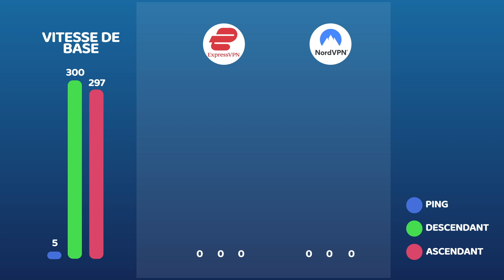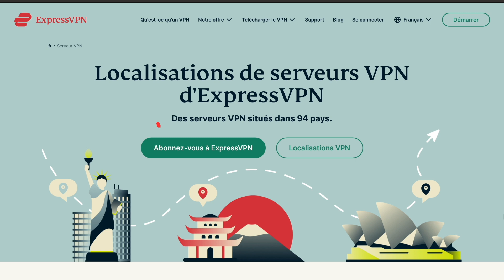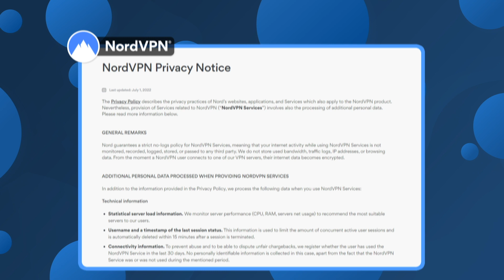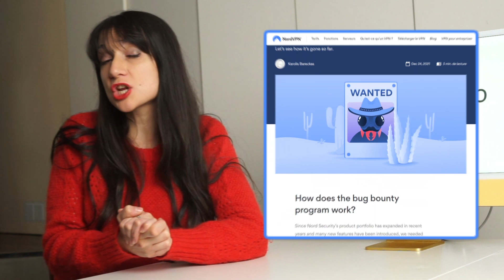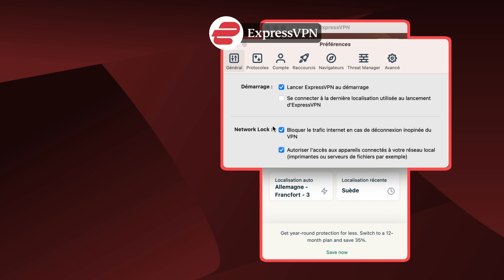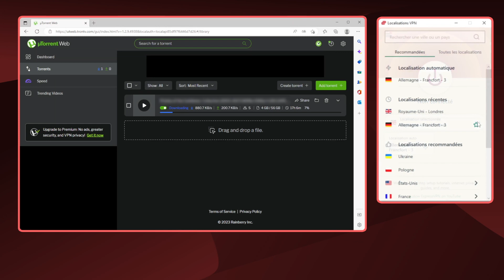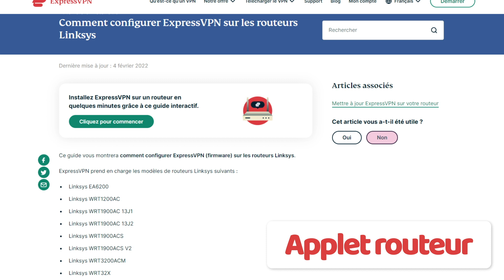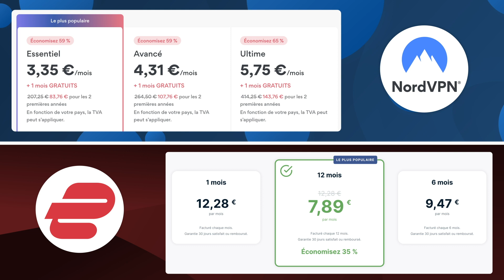NordVPN vs ExpressVPN | Quel VPN choisir en 2023?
💥👇 De bonnes affaires, sans risque, avec une garantie de remboursement de 30 JOURS👇💥

En 2023, il y a beaucoup de VPN à considérer, mais parmi les plus populaires, le combat perpétuel pour la domination entre NordVPN et ExpressVPN fait toujours rage. Lequel est vraiment le meilleur pour vous - laissez-moi vous aider à le découvrir. Aujourd'hui, je vais comparer ExpressVPN vs NordVPN en passant en revue tous les avantages et les inconvénients qu'ils ont, sans aucun tabou.

=== Comparaison des performances ===

D’abord, je veux commencer par les performances.

Les VPN réduisent la vitesse par défaut, donc en prenant ma vitesse de référence de 300 Mbps, je peux vous montrer la différence de vitesse entre NordVPN et ExpressVPN.

Pour commencer le test de vitesse ExpressVPN vs NordVPN, j'ai utilisé le protocole OpenVPN pour me connecter au Royaume-Uni. Ce protocole est plus ancien, donc la performance un peu plus lente, mais avec WireGuard et NordLynx c'est beaucoup mieux.

Et ça se voit. On peut voir dans ce test de vitesse NordVPN vs ExpressVPN que leur vitesse a augmenté de façon significative. Malgré cela, vous pouvez voir par vous-même qu'ExpressVPN n'arrive pas à garder les mêmes performances que NordVPN.

Les protocoles ne sont pas les seuls éléments qui définissent la vitesse d'un VPN : les serveurs et les emplacements ont également une grande importance. À cet égard, NordVPN est en tête avec plus de 5 300 serveurs répartis dans 60 pays. ExpressVPN a plus de pays en comparaison - 94 au total, mais il avait l'habitude d'avoir moins de serveurs que NordVPN, environ 3000. Ce qui est étrange, c'est qu'ils ont actuellement supprimé leur nombre de serveurs sur leur page web...raison en attente.

=== Confidentialité ===

Le secret d'ExpressVPN est à peine surprenant après les événements de 2021. Pour parler franchement, ExpressVPN a été racheté par Kape Technologies et c'est par là que je veux commencer quand on parle de confidentialité. Kape Technologies a déjà été impliqué dans la production de logiciels malveillants et rassemble actuellement des fournisseurs de VPN. Zenmate, PIA, et CyberGhost leur appartiennent déjà, ce qui ne reflète pas l'industrie du VPN sous son meilleur jour, vu que ce sont de grands noms.

ExpressVPN est-il sûr à utiliser après tout cela ? Difficile à dire, être vendu à Kape a sali la réputation d'ExpressVPN, c'est certain. Pourtant, ExpressVPN reste dans la juridiction des îles Vierges britanniques, favorable à la protection de la vie privée, et une politique d'absence de logs est en place. Notamment, ExpressVPN a été le premier VPN à introduire des serveurs à mémoire vive uniquement, ce qui rend impossible la conservation des données des utilisateurs.

En comparaison, NordVPN conserve-t-il des journaux ? La réponse est "Non" et de multiples audits le prouvent, la politique de NordVPN de ne pas conserver de logs est solide. De plus, NordVPN a également adopté des serveurs uniquement en RAM, ce qui est bon pour la confidentialité. En outre, la juridiction de NordVPN se trouve également dans la région favorable à la vie privée : Panama.

Pourtant, NordVPN a eu sa part de problèmes, avec la brèche de 2018 fraîche à l'esprit. Cependant, je dois admettre que NordVPN a fait beaucoup pour remédier à cette brèche, à la fois avec le bug bounty et les audits répétés de son infrastructure de sécurité.

Sécurité

Et avec cela, il est temps de vérifier : NordVPN est-il sûr par rapport à ExpressVPN ?

NordVPN et ExpressVPN s'affrontent en termes de cryptage, d'interrupteurs et de protection contre les fuites. Cela signifie que je n'ai jamais eu à craindre que mon IP soit divulguée ou que l'instabilité du réseau menace ma vie privée lorsque je navigue.

Mais cela signifie également que lorsqu'il s'agit de la comparaison NordVPN vs ExpressVPN, je dois m'appuyer sur des fonctionnalités supplémentaires pour tracer une ligne entre eux.

La position de NordVPN est très stable ici : Je trouve la plupart de ses fonctionnalités très utiles.